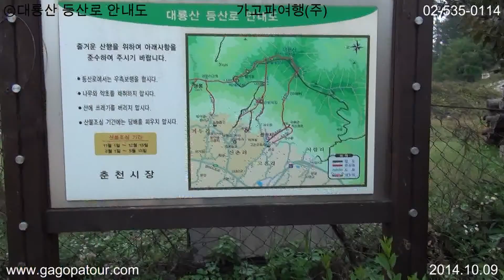ⓒ대룡산(풀버전) 가고파여행(주) 02)535-0114